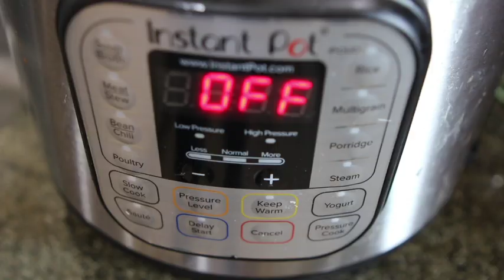Making Intestine Stew with tamarind dipping sauce in Instant Pot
Instant Pot Pha Lau - Intestine Stew with tamarine dipping sauce